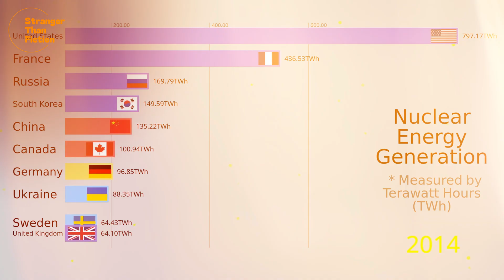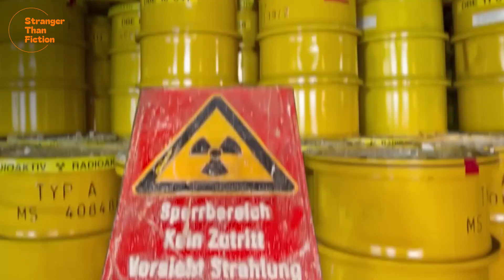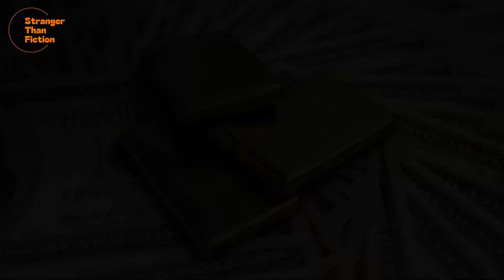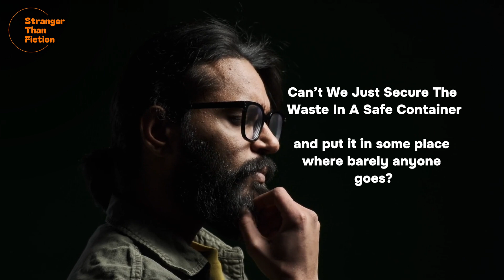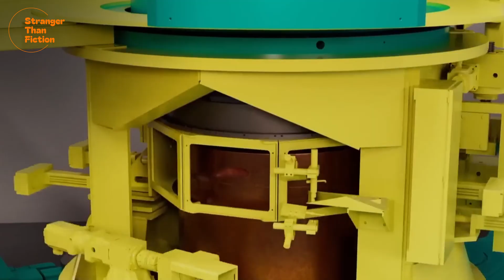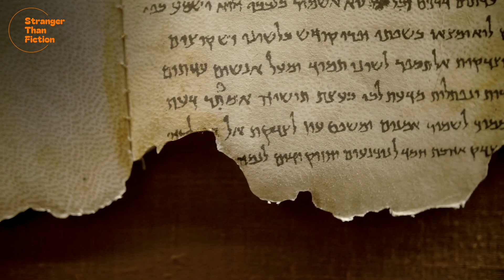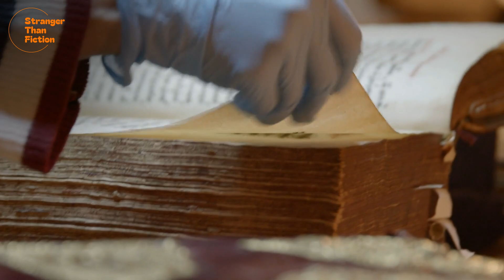Why Finland Won't Open This for 100,000 Years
We take you through the engineering marvel in Finland, a geological tomb consisting of a 50-kilometer tunnel system, built to withstand geological changes and future ice ages, and learn about innovative strategies to prevent human interference over millennia.

Our videos are based on publicly available sources unless mentioned otherwise.